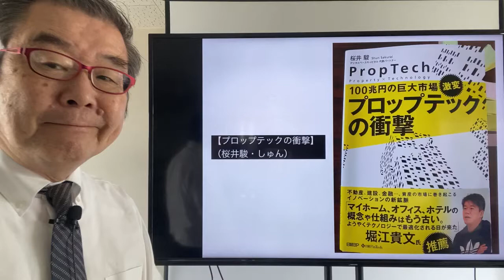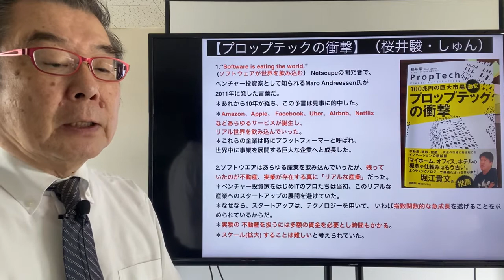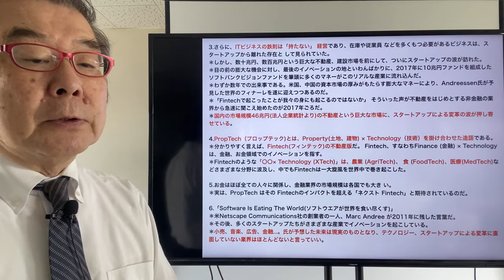【プロップテックの衝撃】（桜井駿・しゅん）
1.“Software is eating the world," (ソフトウェアが世界を飲み込む） Netscapeの開発者で、ベンチャー投資家として知られるMaro Andreessen氏が2011年に発した言葉だ。
＊あれから10年が経ち、この予言は見事に的中した。
＊Amazon、Apple、 Facebook、Uber、Airbnb、Netflixなどあらゆるサービスが誕生し、リアル世界を飲み込んでいった。
＊これらの企業は時にプラットフォーマーと呼ばれ、世界中に事業を展開する巨大な企業へと成長した。

2.ソフトウエアはあらゆる産業を飲み込んでいったが、残っていたのが不動産、実業が存在する真に「リアルな産業」だった。
＊ベンチャー投資家をはじめITのプロたちは当初、このリアルな産業へのスタートアップの展開を避けていた。
＊なぜなら、スタートアップは、テクノロジーを用いて、 いわば指数関数的な急成長を遂げることを求められているからだ。
＊実物の 不動産を扱うには多額の資金を必要とし時間もかかる。
＊スケール(拡大) することは難しいと考えられていた。

3.さらに、ITビジネスの鉄則は「持たない」 経営であり、在庫や従業員 などを多くもつ必要があるビジネスは、スタートアップから離れた存在と して見られていた。
＊しかし、数十兆円、数百兆円という巨大な不動産、建設市場を前にして、ついにスタートアップの波が訪れた。
＊目の前の膨大な機会に対し、最後のイノベーションの地といわんばかりに、2017年に10兆円ファンドを組成したソフトバンクビジョンファンドを筆頭に多くのマネーがこのリアルな産業に流れ込んだ。
＊わずか数年での出来事である。米国、中国の資本市場の厚みがもたらす膨大なマネーにより、Andreessen氏が予見した世界のフィナーレを遂に迎えつつあるのだ。
＊「Fintechで起こったことが我々の身にも起こるのではないか」 そういった声が不動産をはじめとする非金融の業界から急速に聞こえ始めたのが2017年ごろだ。
＊国内の市場規模46兆円(法人企業統計より)の不動産という巨大な市場に、スタートアップによる変革の波が押し寄せている。

4.PropTech（プロップテック)とは、Property(土地、建物) × Technology（技術）を掛け合わせた造語である。
＊分かりやすく言えば、Fintech(フィンテック)の不動産版だ。 Fintech、すなわちFinance (金融) × Technologyは、金融、お金領域でのイノベーションを指す。
＊Fintechのような「〇〇× Technology (XTech)」は、農業 (AgriTech)、 食 (FoodTech)、医療(MedTech)などさまざまな分野に波及し、中でもFintechは一大旋風を世界中で巻き起こした。

5.お金はほぼ全ての人々に関係し、金融業界の市場規模は各国でも大き い。
＊実は、PropTech はその Fintechのインパクトを超える「ネクスト Fintech」と期待されているのだ。

6.「Software Is Eating The World(ソフトウエアが世界を食い尽くす)」
＊米Netscape Communications社の創業者の一人、Marc Andree が2011年に残した言葉だ。
＊その後、多くのスタートアップたちがさまざまな産業でイノベーションを起こしている。
＊小売、音楽、広告、金融...。氏が予想した未来は現実のものとなり、テクノロジー、スタートアップによる変革に直面していない業界はほとんどないと言っていい。

7.そんな中、ソフトウエアが食い尽くす領域として残された数少ない領域が不動産、リアル市場であり、あらゆる産業のイノベーションが進む中で、「ネクストFintech」と期待される巨大市場がPropTechとして動き出した。
＊PropTech とは、Property、つまりは土地や不動産と、いった財産を対象としたイノベーションをさし、それは大きく二つの形態に分類することができる。
●テクノロジーを活用して個人、法人向けに不動産関連サービスを提供する
●テクノロジーを活用したツール、ソリューションを不動産関連事業者に提供する

8.PropTechは、日本語では不動産テックと呼ばれる。不動産テックと聞 くと「VR(仮想現実)による部屋の内見サービス」といったものを思い浮かべるかもしれない。
＊海外においても、もともとはReal Estate Techという呼び名が一般的で、基本的には不動産事業者向けにその業務をサポートする製品、サービスを提供するスタートアップを「不動産テック業」と呼ぶことが多かった。
＊それが2017年ころになるとPropTechという呼び名に変わり、グローバルにおいてはPropTech の呼び名が市民権を得て、一般的となった。
＊これは単なる言葉遊びではなく、重要で本質的な意味がある。

9.PropTechとは、不動産事業者に限らず、私たち一般の個人や、企業など、全ての利用者を起点にしてPropertyの領域を最適化、あるいは再定義しようとする試みである。
＊別の言い方をすれば、エンドユーザを起点にして土地や建物に焦点を当て、人々の生活や働き方に、より高い付加価値や利便性をもたらそうとする試みがPropTechと言える。
＊その結果、海外ではPropTechを捉える際に、Fintechはもちろん、ConTech(建設テック) 、CREtech(企業不動産、商業不動産テック）、 スマートシティ、MaaS(モビリティ・アズ・ア・サービス)という不動産に隣接するキーワードと共に議論されることが多い。
＊不動産、建設、金融、物流、自動車といった巨大な産業たちが 合流、あるいは融合を開始しているからこそ、その市場規模のインパクトか ら PropTechはネクスト Fintechと呼ばれているのである。

10.PropTechの2種類の型
●一つは、スタートアップ自らがＩＴを活用し、エンドユーザーである個人や法人向けに不動産関連サービスを提供する「プレーヤー型」だ。
＊典型例の一つには、世界150都市840拠点以上でフレキシブルオフィスを展開するWe Workがある。
＊業態としてはオフィス床を賃貸し個人・法人向けにサブリースする不動産会社で、自社をデジタル企業と位置付けている。
●もう一つは、不動産事業や向けにＩＴツールを提供する「サポーター型」だ。
＊不動産事業者などを対象に、業務の効率化をサポートする製品やサービスを提供する。
＊2012年に米国で設立されたVTSは、不動産オーナー、管理者向けの不動産クラウドサービスを38ヵ国で展開している。
＊同サービスを利用すれば、管理レポートの発行や入居者募集のためのリスティングなどを簡単に行える。

11.日本においても、プレーヤー型の成長の足音はすぐそこまで来ている。
＊2020年に米国で上場した、オンラインによる不動産買い取り再販を展開するOpendoorは、2014年の設立ながら、時価総額約1.5兆円、売上2500億円規模に成長している。
＊これは日本の不動産業で言えば、三菱地所、三井不動産、住友不動産に次ぐ4番目の時価総額である。
＊2014年に設立された買い取り再販のみを行う会社が、あっという間に日本国内でトップ3に迫る規模に成長しているのだ。』

◆この失われた30年の間に、日本の企業が負け、ほとんどがGAFAのサービスに取って代わられてしまった。
＊今、その波が最後の砦と思われていたこのプロップテックにも押し寄せている。
＊不動産業界に限らず、オールド産業であればあるほど、テクノロジーを取り入れたとき、その企業は輝き、他社との差は大きくつく。
＊というより、大企業であろうと老舗企業であろうと、テクノロジーを使いこなせない企業は、衰退の道を歩むしかなくなる。
●プロップテックの動向に注目したい。